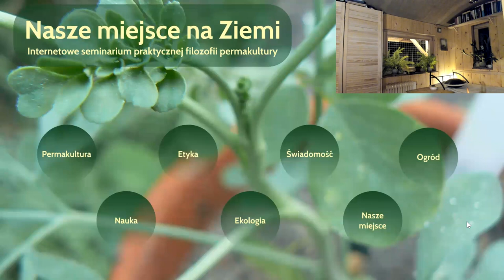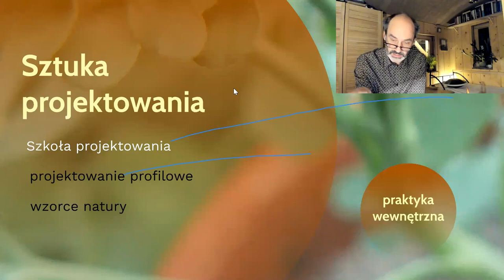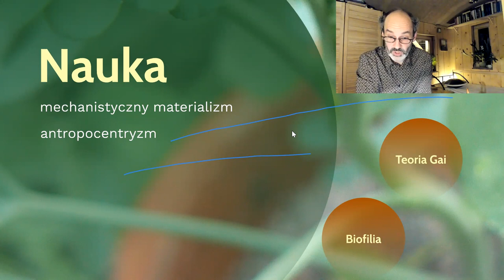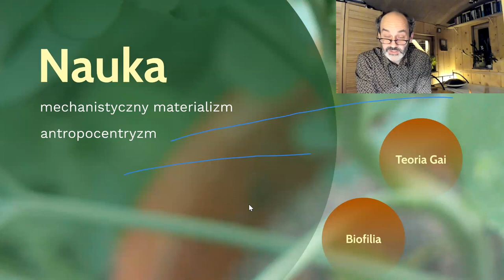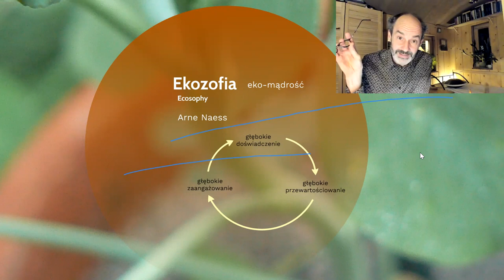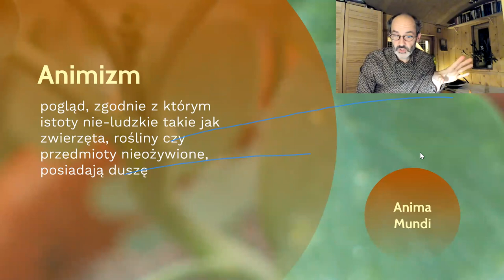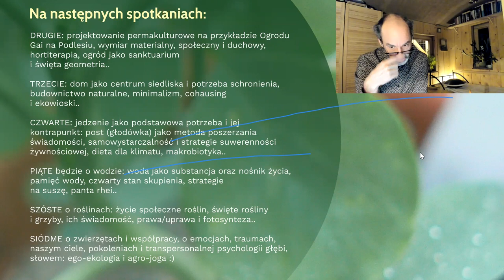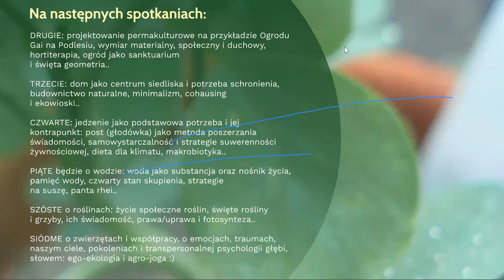Nasze miejsce na Ziemi - część 1 - Zasady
INTERNETOWE SEMINARIUM PRAKTYCZNEJ FILOZOFII PERMAKULTURY

PIERWSZE SPOTKANIE dotyczy kontekstu całego seminarium, hasłowo: co to jest permakultura, jej zasady etyczne, Głęboka Ekologia, świat jako sanktuarium, panpsychizm, pole morfogenetyczne i teoria Gai, superorganizm, biofilia.

Prowadzący Ben Lazar - nauczyciel i promotor permakultury, opiekun Ogrodu Gai na Podlesiu, filozof zorientowany w nurtach głębokiej ekologii, wydawca Permakultura.Edu.Pl oraz animator ruchu suwerenności żywnościowej.

"Chcę się z Wami podzielić wiedzą i doświadczeniami, przede wszystkim z dziedziny permakultury oraz szerzej rozumianego życia w zgodzie z naturą. Ale podzielę się również odczuciami i przemyśleniami na temat koniecznej i przydatnej zmiany materialistycznego paradygmatu rządzącego współczesną ludzkością (naszą codziennością). W obliczu grożącego kryzysu klimatyczno-politycznego, warto zatrzymać się i zastanowić.. dokąd dalej? Najpierw zaznaczmy punkt wyjścia, czyli określmy nasze miejsce.
Nasze miejsce może być ogrodem na wsi lub mieszkaniem w mieście, może być w Polsce, w innym kraju albo być miejscem bez żadnej konkretnej lokalizacji (w nomadycznym świecie wiecznych wędrowców), co przenosi rozumienie tegoż "miejsca" w globalny kontekst nas jako gatunku homo sapiens żyjącego pośród innych organizmów, istot, stworzeń.. Kim pośród nich jesteśmy? Świadomym siebie szczytem ewolucji?
Podczas proponowanego seminarium zastanowimy się nad świadomością w ogóle, ale również nad świadomością roślin i zwierząt. Rozważając "nasze miejsce" nie sposób nie zadać pytania o naszą naturę, jak również naturę Wszechświata.. W odpowiedzi sięgał będę do starych i dobrze znanych z historii filozofii idei i konceptów, nie będę również unikał śmiałych, nowych hipotez tworzonych na bazie najnowszych odkryć nauki, aczkolwiek zachowując zdrowy i pragmatyczny rozsądek. W naszym internetowym seminarium (z łac. seminarium 🌱 szkółka roślin) stałym punktem odniesienia będzie zawsze solidny grunt pod nogami - jak to w klasycznej permakulturze - trzymać się będziemy realnego wymiaru naszej egzystencji, naszego miejsca na ziemi, ogrodu."

KUP BILET
Widzowie proszeni o drobne lub wedle uznania większe wpłaty w celu podtrzymania obiegu energii w przyrodzie 🐝